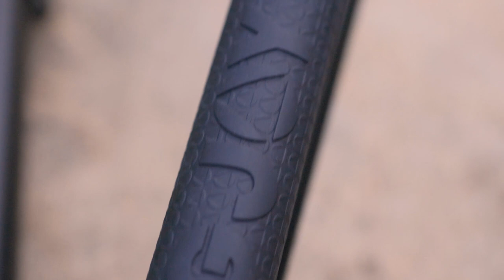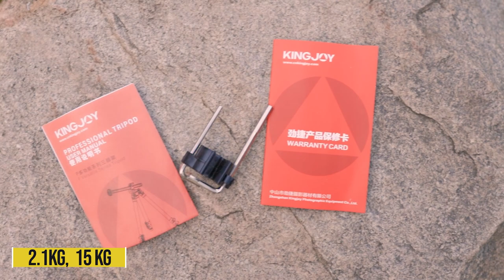KingJoy F1008R штатив с наклонной колонной. Обзор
Универсальный штатив KingJoy F1008R с наклонной колонной в профессиональном обзоре Игоря Алексеева.
Артикул: DAN-4556
Универсальный штатив с наклонной колонной, который послужит надежным дополнением к фото- или видеокамере, обеспечит удобство съемки и более качественные фотографии или видео. Подходит для камер, вес которых не превышает - 15 кг.
Характеристики:
• рабочая высота - 166 см
• минимальная высота - 28,5 см
• в сложенном состоянии - 60,5 см
• материал – алюминий + АВС-пластик

Освещение для фото- и видеосъемки, а также все необходимые и совместимые с оборудованием аксессуары, вы всегда можете выбрать и купить в магазине